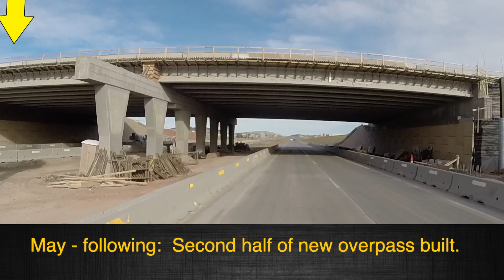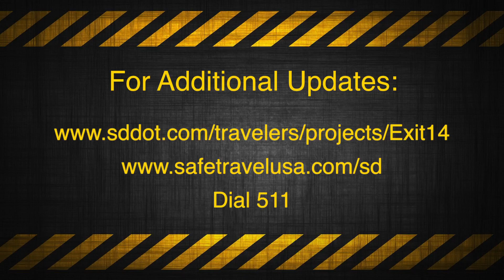I-90 Exit 14 Update- March 20, 2017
I’m Bryan Lessly with a South Dakota DOT report on construction of the new I-90 Exit 14 interchange at Spearfish, SD, for the week of March 20th…

The 2017 construction season will begin the week of March 20th and is scheduled to run through November 9th of 2017. The project’s overall completing date is June 1, 2018 if need be.

On March 16th- a public meeting was held in Spearfish to update citizens on the progress. DOT Project Engineer Adam McMahon reported that the 28-million dollar project is about 2/3 complete. The new lanes of I-90 are complete, Colorado Blvd is substantially complete as is 27th street south of Colorado and the new overpass is halfway to completion. Bridge demolition of the old overpass is complete as far as the removal of girders over the I-90 lanes… The support structures will be removed within the next few days and will necessitate one-lane traffic in each direction on I-90 for safety reasons…

As construction resumes motorists may expect some lane closures on I-90 as mentioned, flaggers on 27th & Colorado, construction equipment entering and exiting traffic, temporary road surfacing on 27th street north of the bridge, workers adjacent to the roadway, some delays- but traffic lanes will be open for the Rally in August….

Here’s a look at the overall 2017-construction schedule- which is always dependent upon weather…
Within days, demolition work will be completed on the old bridge… Starting March 20th, cleanup work will begin along Colorado Blvd… Also starting March 20th, the traffic signals here will be removed at the top of the westbound off ramps… then, work on creating temporary surfacing on 27th street north of the bridge will take place - and very soon, traffic will be routed to the two lanes on the east side of the street as shown here… That will allow crews to take up the old lanes and begin grading for the widened 27th street in this area…

Concrete work on the project is expected to resume around April 17th… Early on, much of that will center on the medians and approaches on Colorado Blvd—including in front of White’s Canyon Motors, and the turn onto 26th street at Knecht’s…

Further down the road- in May, June and July work will progress on building the other half of the new bridge with girders being lifted in place during a July timeframe… When that happens, it will be done during overnight hours and traffic will again be routed off I-90 onto the off-on ramps, the same as we had during bridge demolition - and again- that will be around mid-Summer, in July.

A reminder from the DOT, if you’re driving through the area, slow down through the work zones, and be watching for increased construction equipment and workers that will be returning to the job site…

As always, road construction information for this project can be found at the following locations as it becomes available:
• Dial 511

I’m Bryan Lessly, that you for watching this SD DOT update on Black Hills Channel…